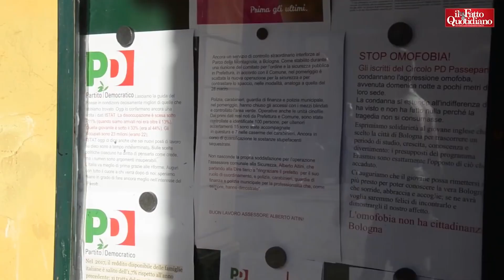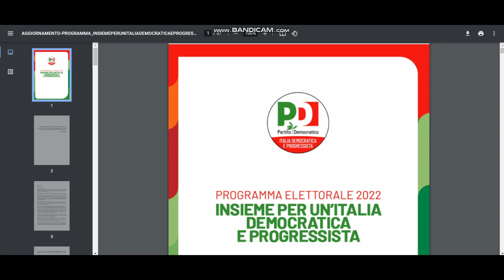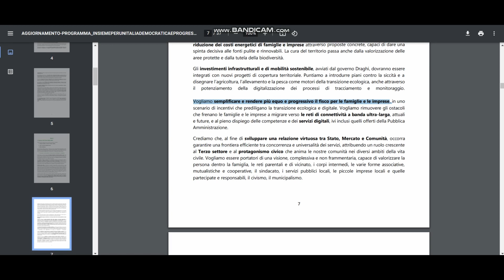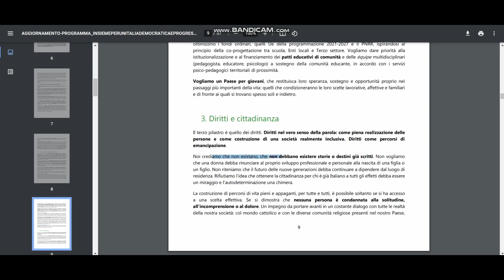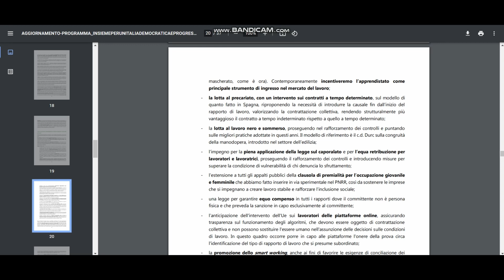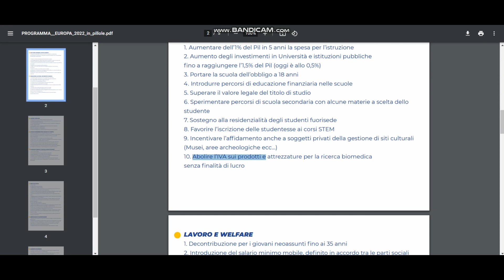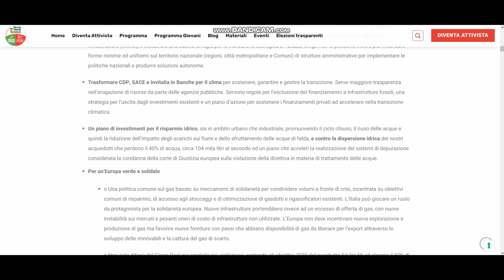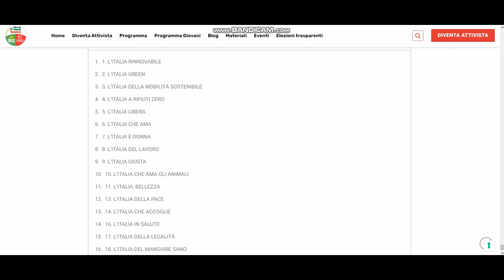Il programma della sinistra - Chi votare? - Parte 3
Eccovi come promesso una sintetica disamina dei programmi dei partiti di sinistra. Come sempre spero di non essere stato troppo noioso ma spiegare queste cose senza essere tediosi non è facile.
Il programma della sinistra - Chi votare? - Parte 3 ci fa capire come anche a sinistra abbiano problemi simili ai partiti di destra su quanto riguarda i programmi politici.

Se tra i commenti mi fate capire che questo tipo di video sono utili o interessanti per aiutarvi a farvi un'idea su capire chi votare, per favore fatemelo sapere tra i commenti che così preparo anche il video sui programmi del terzo polo e dei 5 stelle.